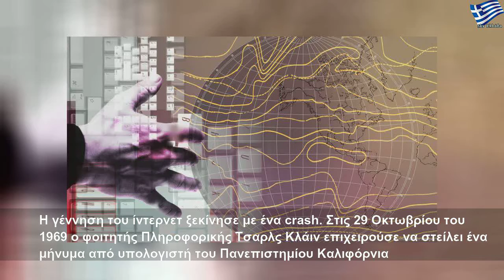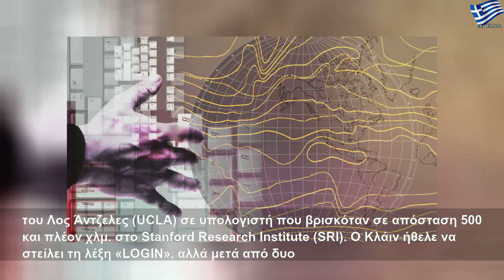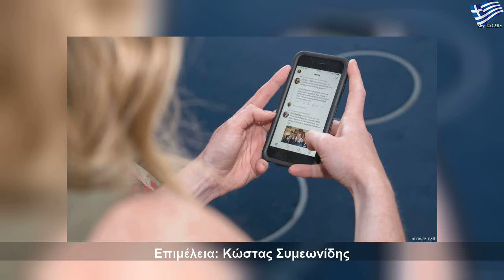To ίντερνετ γίνεται 50 χρονών!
Τρίτη, 29 Οκτωβρίου 2019
To ίντερνετ γίνεται 50 χρονών! | Large Life